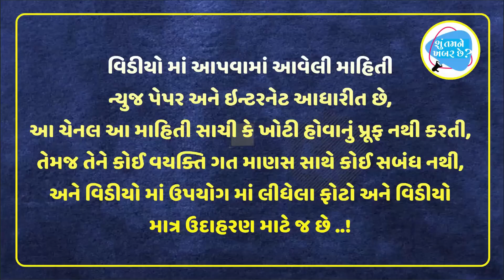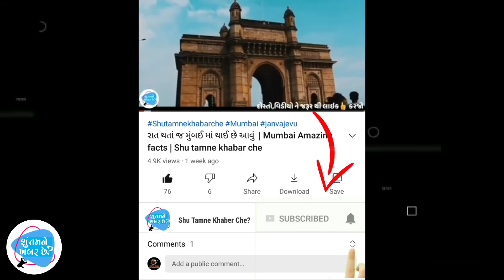રમત રમત માં ભાઈ એ કરી સગી બહેન ને ગ*ભવતી | वीडियो देखते - देखते सगे भाई ने बहन को किया ग*र्भव*ती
ધન્યવાદ..!!